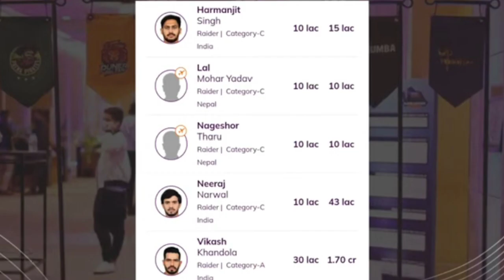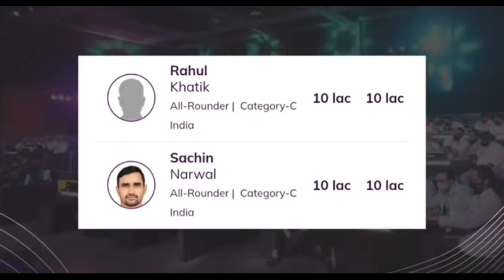PKL 9 Bengaluru bulls all players list 2022 | Bengaluru bulls Playing 7 | Full squad vikas khandola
1 Pro Kabaddi season 9 day 1 auction Pawan Sherawat sold for which team

Pradeep Narwal Pro Kabaddi season 9 auction
Bengaluru bulls purchased player list

August 5 Pro Kabaddi season on auction day 1 highlights Kannada
PKL season 9 auction highlights Kannada
Bangalore bulls purchased player list Kannada
Pro Kabaddi season 9 auction highlights 2022
Bengaluru bulls auction 2022
ಪ್ರೊ ಕಬಡ್ಡಿ ಸೀಸನ್ ಒಂಬತ್ತು

ಪವನ್ ಶರಾವತ್ ಬೆಂಗಳೂರು ಬುಲ್ಸ್ ಹರಾಜು

ಪ್ರೊ ಕಬಡ್ಡಿ ಹರಾಜು ಪ್ರಕ್ರಿಯೆ ನೇರ ಪ್ರಸಾರ ಲೈವ್

your queries search video :--